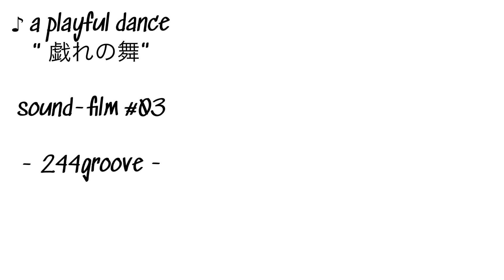244groove / Sound-film short movies #03 a playful dance "戯れの舞"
The third sound film short film test track by 244groove."I challenged myself to create a work on the theme of ""healing Japan"", in which the image of a fish swimming in a pond in a Japanese garden reminds me of a worldview dancing as if dancing."The soundtrack is also made of electronic chillout songs as original songs and is fused with the video.I'd like you to check it out.